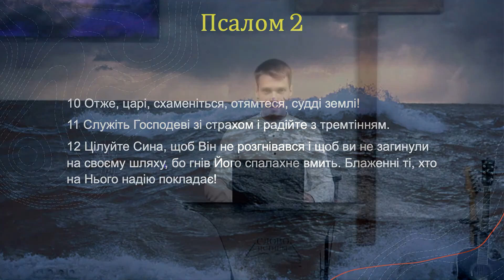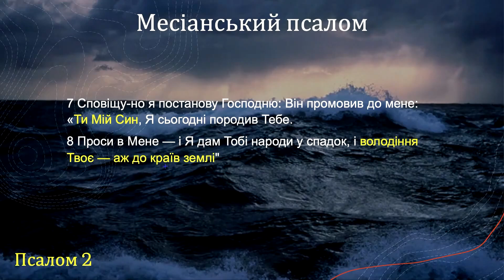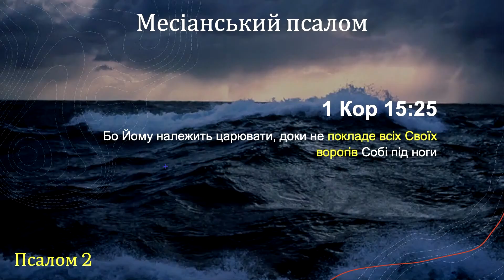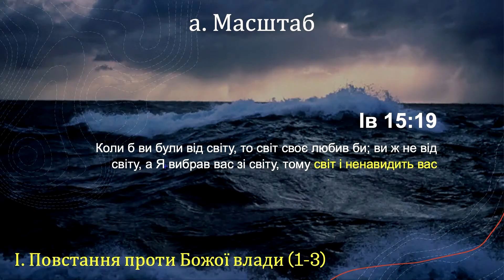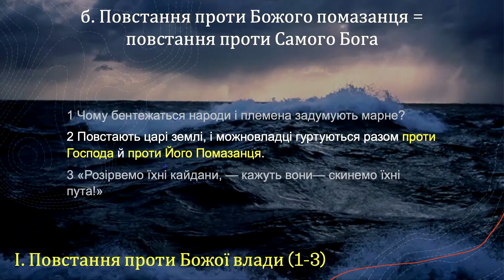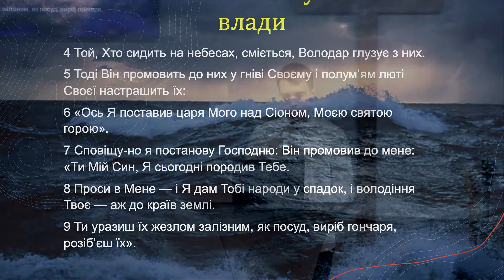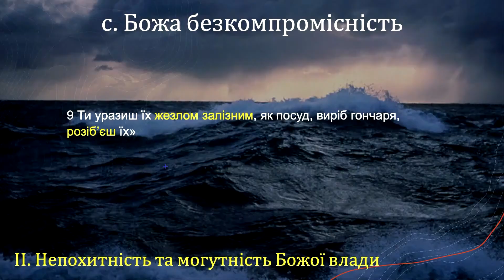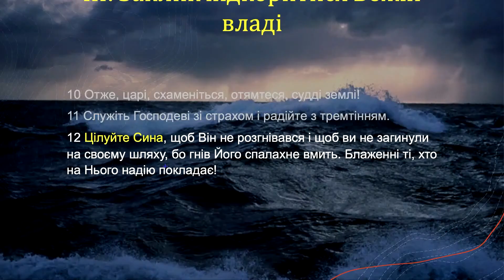Псалом, 2. Подчинись или умри! | Виктор Бикман | Слово Истины. Киев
Второй Псалом является евангельским и показывает нам нашего Спасителя. На примере царства Давида (в котором было божественное предназначение и оно столкнулось с большим противлением, но в конце концов одержало победу) в этом псалме пророчествуется о царстве Мессии, Сына Давида, что является основным стремлением и замыслом данного произведения.

По сравнению со всеми другими евангельскими псалмами, лишь совсем немного в нем относится к прообразу, а большая часть – к образу. Ибо все, на что он ссылается, применимо ко Христу, в то время как некоторые детали вообще невозможно отнести к Давиду. Например: «Ты Сын Мой» (ст.6,7), «дам народы в наследие Тебе и пределы земли во владение Тебе» (ст.8), «Почтите Сына» (ст.12). Эти слова относятся ко Христу (Деян.4;25. 13;33. Евр.1;5).

⏰ Оглавление:

➤ 00:00 – Intro
➤ 00:07 – Подчинись или умри!
➤ 00:25 – Псалом, 2
➤ 01:37 – Авторство
➤ 02:53 – Мессианский псалом
➤ 05:13 – Тема проповеди "Подчинись, или умри!"
➤ 06:24 – I. Восстание против власти Божьей
➤ 06:50 – Масштаб
➤ 11:07 – Восстание против Бога
➤ 12:15 – Мужество в призвании
➤ 14:49 – Власть в церкви
➤ 15:08 – II. Несокрушимость и могущество Божьей власти
➤ 15:40 – Четкое провозглашение
➤ 17:27 – Божья бескомпромиссность
➤ 18:56 – III. Призыв повиноваться Божьей власти
➤ 21:45 – Эпилог

🙏 Присоединяйтесь к нам. 👍 Надеемся, что это утешит и ободрит вас. И пусть Бог благословит вас❗ ✝

Мы благодарны всем, кто поддерживает нас молитвенно и финансово.  Благодаря вам, мы можем продолжать наше служение, и оказывать помощь и поддержку нуждающимся.

💸 В гривне по Украине:

Приват Банк
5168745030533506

monobank
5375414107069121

💲 Карта USD международные переводы.

IBAN: UA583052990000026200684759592 BENEFICIARY: DERKACH OLEKSII, 17509, Ukraine,region Chernihivska,district Prylutskyi,city Pryluky,street Makarenka,building 69 ACCOUNT: 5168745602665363 BANK OF BENEFICIARY: JSC CB PRIVATBANK, 1D HRUSHEVSKOHO STR., KYIV, 01001, UKRAINE
SWIFT CODE/BIC: PBANUA2X CORRESPONDENT ACCOUNT: 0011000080 INTERMEDIARY BANK: JP MORGAN CHASE BANK

€ Карта EUR

IBAN: UA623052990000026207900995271 BENEFICIARY: DERKACH OLEKSII, 17509, Ukraine,region Chernihivska,district Prylutskyi,city Pryluky,street Makarenka,building 69 ACCOUNT: 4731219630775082 BANK OF BENEFICIARY: JSC CB PRIVATBANK, 1D HRUSHEVSKOHO STR., KYIV, 01001, UKRAINE